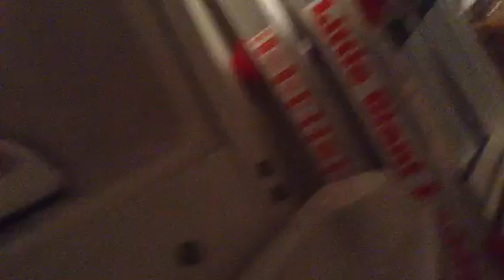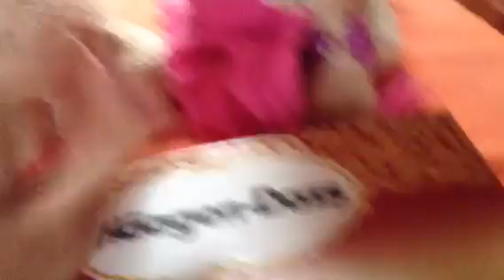Webkinz ice cream truck day 2 part 2